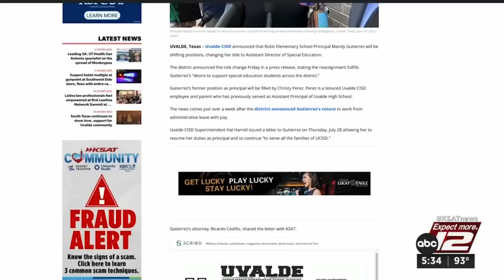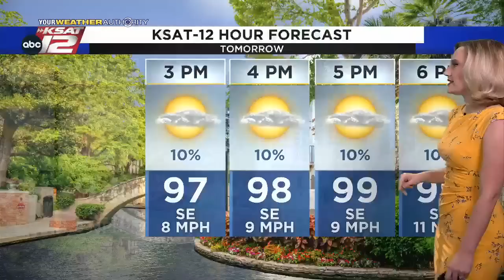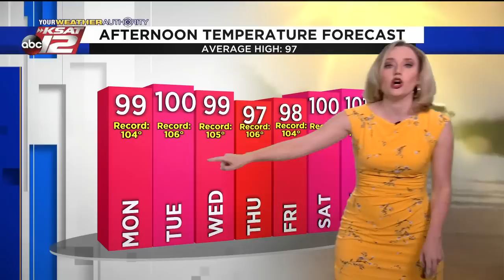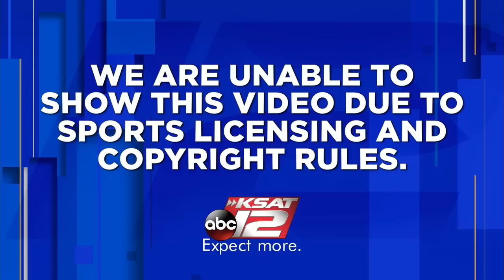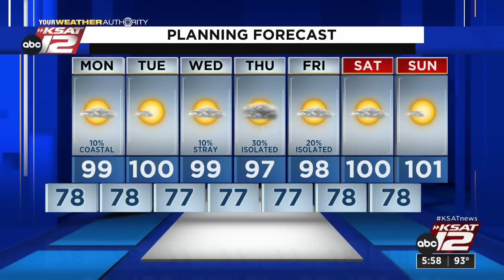KSAT 12 News at 5:30 : Aug 07, 2022